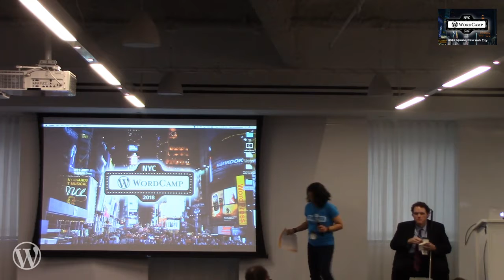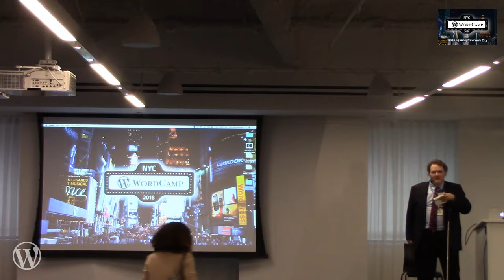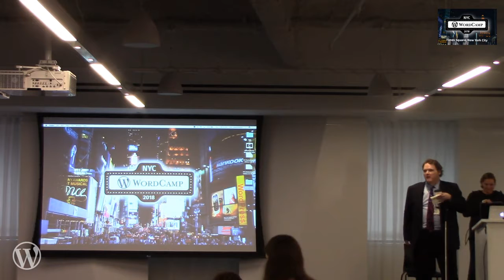Maxwell Ivey: Just Press Send, Don’t Let Fear Keep You From Your Dreams Pt-1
(Hiss in Audio)
Part One
My goal is to free the audience from their fear of failure so they can either start posting content or so they can increase the amount and quality of content they are posting. I will do this by sharing past experiences that outline the value of taking the risk, facing your fears, and putting yourself out in the world. I will teach them to focus on what they can change and ignore the things they can’t change or that they can’t change right now. I will use the example of my first website at the midway marketplace, my first post as the blind blogger, and my successful Amtrak Writers In Residence Application. In the end I wil challenge them and remind them that if a guy like me can do it with all he has going against him, then what is their excuse.